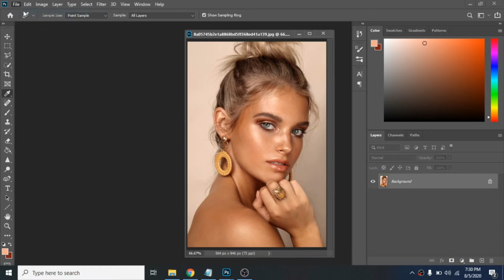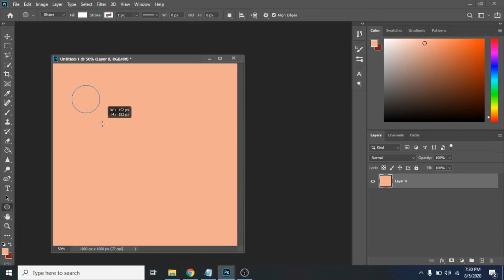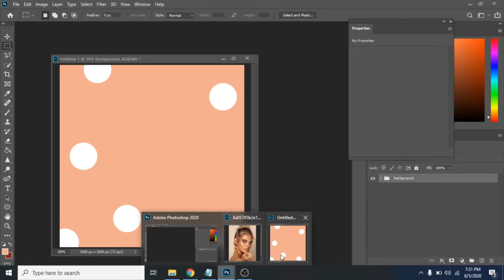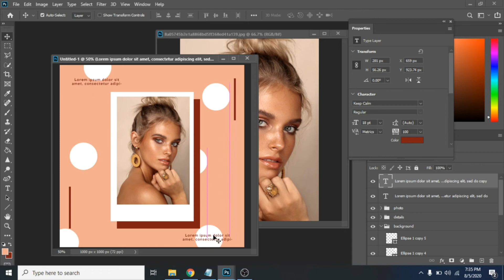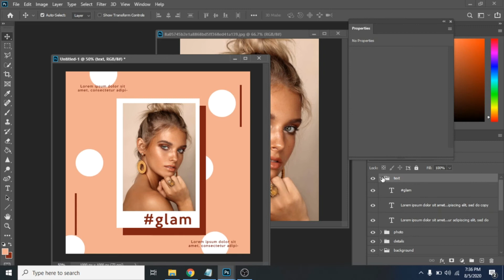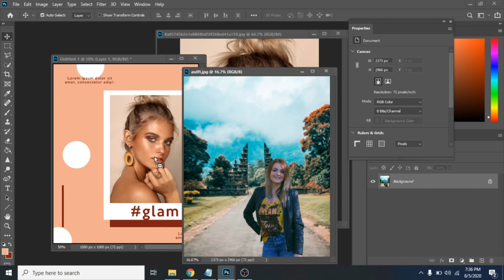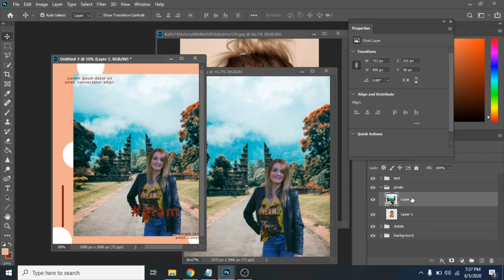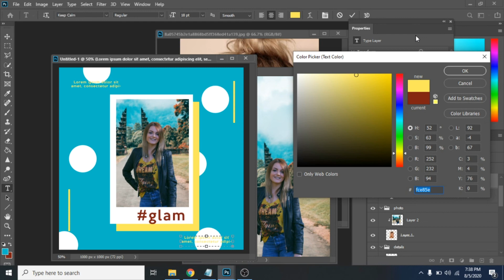How to make an instagram post design 2020 + FREE instagram post template (Photoshop Tutorial)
This tutorial will show you how to make an instagram post design in Photoshop.

If you were looking how to design a instagram post or how to design graphics for social media or social media banners this Adobe Photoshop tutorial is perfect for you.

You will learn Photoshop basics creating easy social media post. This “how to video” teaches you how to create an aesthetic instagram post.

credit: photo by @kayleigh_june, model: @ebonylet

►I'll create a custom business card design for you in photoshop
►I'll create instagram post designs with your own photos in photoshop

(SUPPORT MY YOUTUBE OR HIRE ME AS YOUR SOCIAL MEDIA MANAGER)